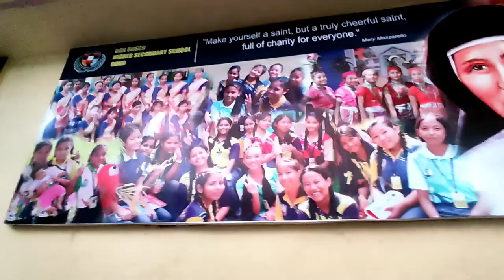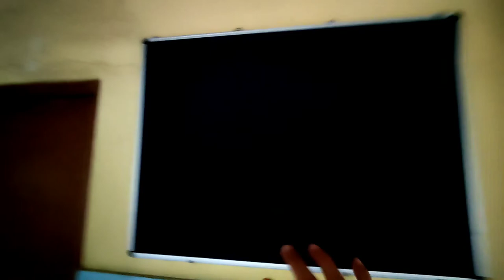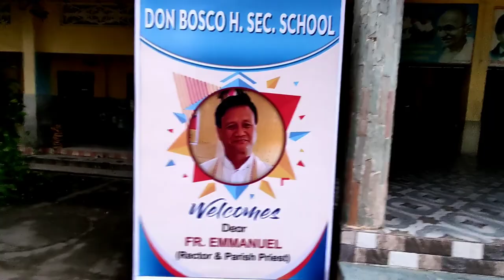MY SCHOOL😢 ❤🎒📚 . (don Bosco high school boko).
aru tumar ki ba school life or kotha asa jodi comment koribi.

This is my school where I study till class 10.
I'm proud Tu be a bosconian.